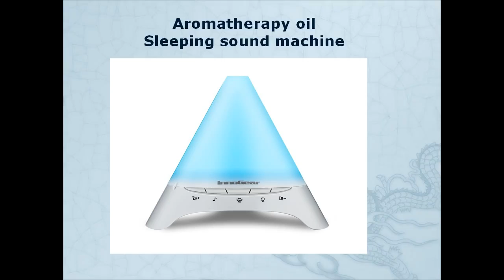Máy phun tinh dầu Kim tự tháp phát nhạc Ngọc Tuyết kèm remote điều kiển